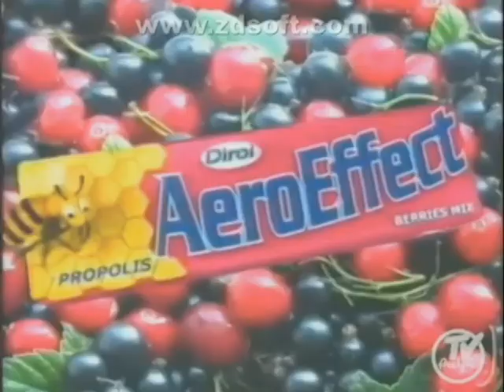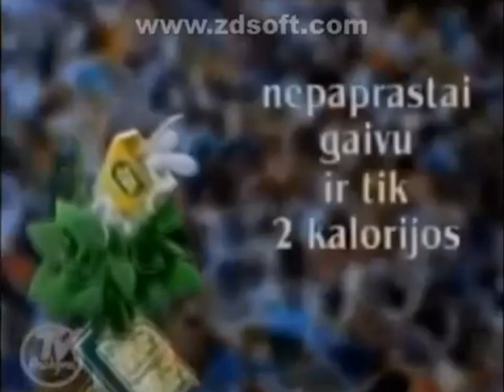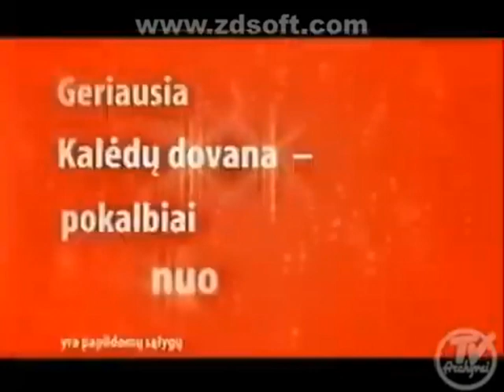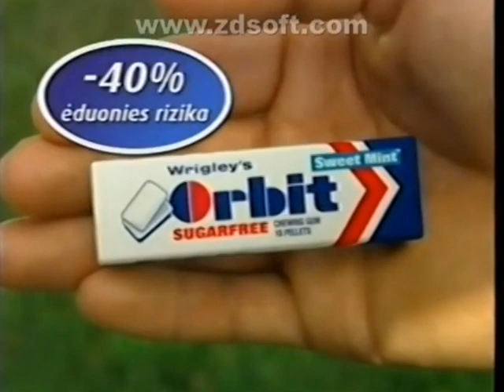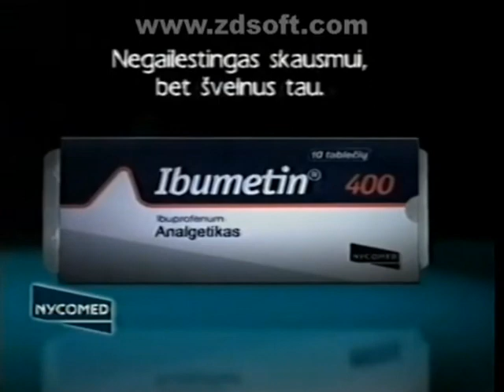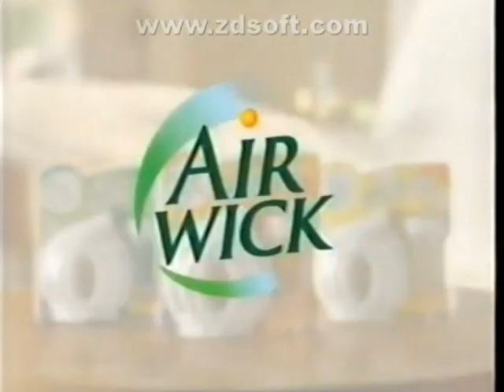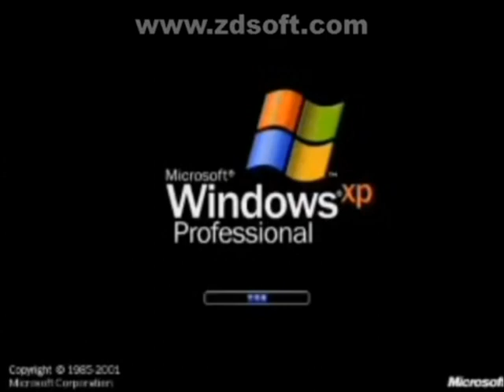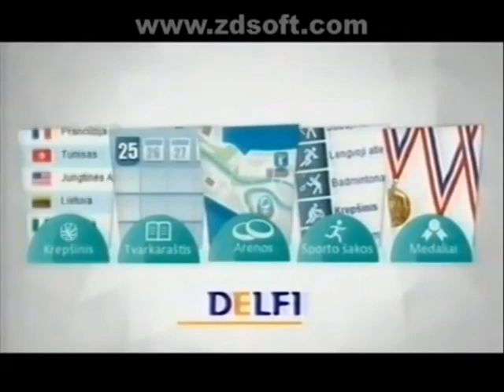Lithuanian Commercial Logos